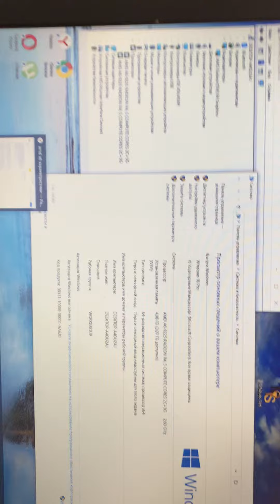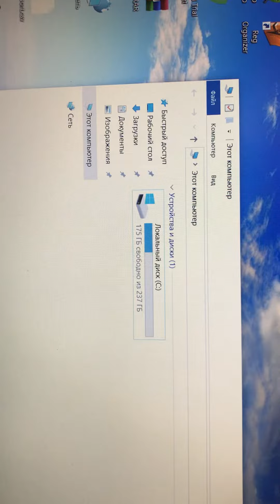25 августа 2022 г.